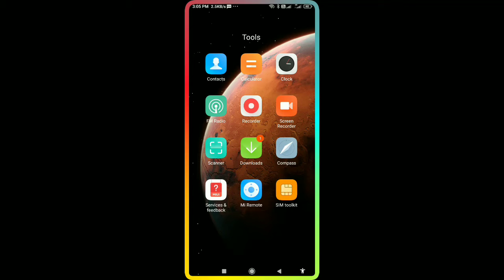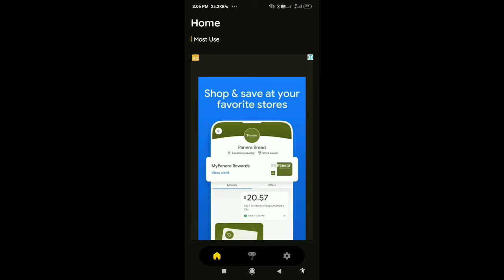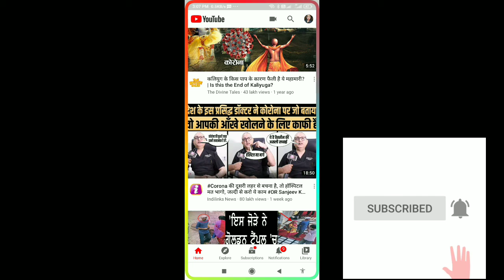Mobile border light kaise lagaye । मोबाइल बॉर्डर लाइट। Mobile border cover । Mobile border light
hello friends aaj ki video me main apko mobile border light kaise lagate hain puri setting batan wala han to please aap meri video ko dekhna aur jahan par bhi apko problem aati hai to mujhe comment karna aur main apke comment ka jawab jarroor dunga thanks friends...